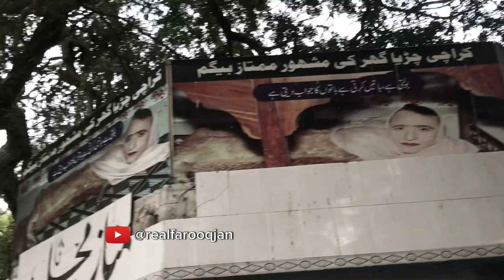The True Story of Mumtaz Begum | Half Human Half Animal | Karachi Zoo Mumtaz Begum Reality Exposed